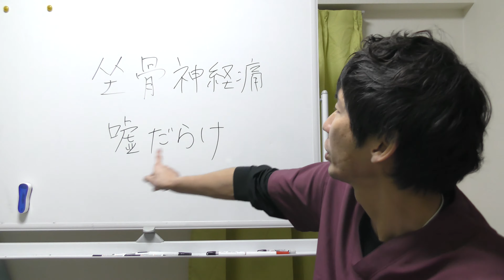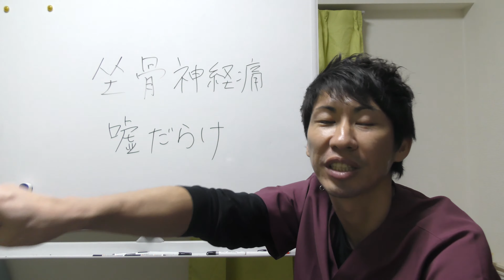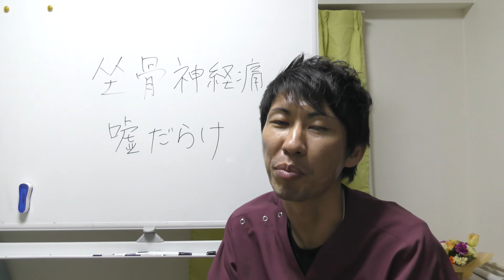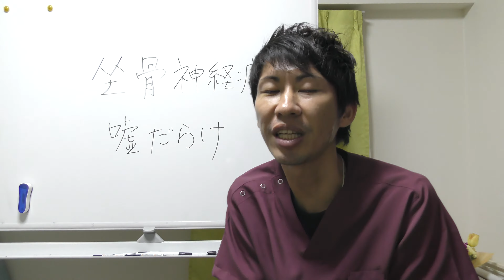【坐骨神経痛】嘘だらけ｜所沢整体院心和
所沢整体院心和のホームページ
内臓から【腰痛】を治す整体院はこちら

あなたの腰痛を改善するためのアドバイスと空いた時間にできるエクササイズ等をご紹介しています。

あなたが笑顔になれるように精一杯お手伝いさせていただきます。

‹整体院　心和›
〜感動の動画トップ５〜

ご予約の際は、「YouTube」　を見たとお伝えください。

〒359-1115
埼玉県所沢市御幸町7-6　ティハール所沢309